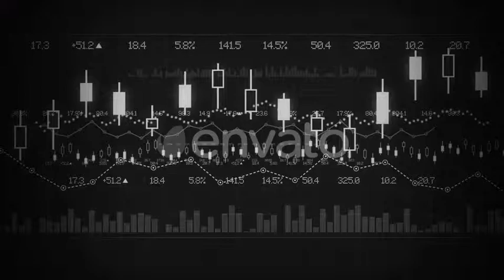Financial Data Exchange Graph | Motion Graphics - Videohive template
Business Data Graph And Numbers animation in 3840?2160 resolution, looped video.
 Last Update 27 February 19 Created 27 February 19 Alpha Channel No Looped Video Yes Frame Rate 30 Resolution 3840x2160 Video Encoding H.264 File Size 95.81mb Number of Clips 1 Total Clip(s) Length 0:13 Tags bank, banking, board, business, data, digital, economy, exchange, finance, graph, line, market, numbers, stock, trading